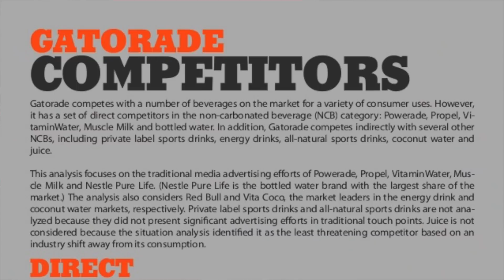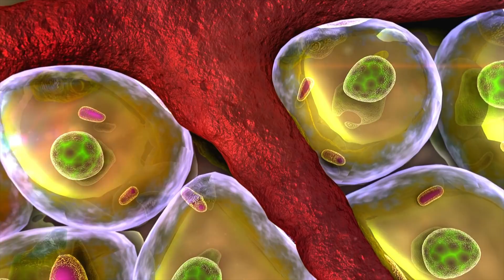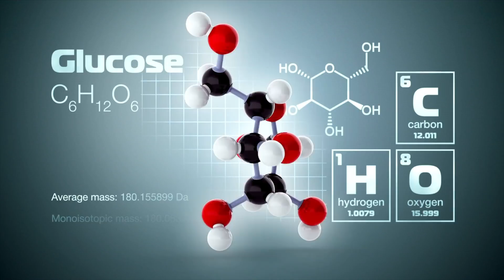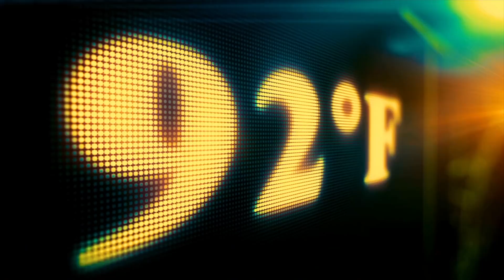Do You Need SPORTS DRINKS? Gatorade, Powerade, Pedialyte - Sports Drink Science vs Marketing (2021)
I explain everything you ever needed to know about sports drinks like Gatorade, Powerade, and Pedialyte - including the science behind them, marketing vs reality, and where there came from! How do you know if you even need to use sports drinks? The more you know about micronutrients and how to make sure you get enough vitamins and minerals, the better your fitness and weight loss results will be!

✅ Download the Free Protein Packed Recipe Guide, Stronger to the Core Challenge, Goal Setting Workbook & Other Free Resources

✅ My Brand New 28 Day Transformation Program and 10 Day Detox Programs

00:00 Intro to Sports Drinks
02:07 What Are Electrolytes? | Sport Drink Science
03:22 Sodium in Sports Drinks
04:05 Sport Drink pH Levels
04:47 Symptoms of Electrolyte Imbalance
05:19 Sugar in Sport Drinks
06:02 When Should I Use a Sport Drink?
06:32 Gatorade Origin Story
07:02 Can I Bring Gatorade or Powerade to an Ice Rink?
07:33 How Much Sugar is in Gatorade?
09:30 How Much Sugar Can I Eat in a Day?
10:10 Gatorade Calories
10:40 Is Pedialyte Better Than Gatorade?
11:21 Water or Sports Drink?
11:52 How to Make Homemade Gatorade

My name is Aimée Ricca, and I’m an ISSA Certified Elite Personal Trainer (E-CPT), Nutrition Coach (ISSA & Precision Nutrition PN-1), and Youth Fitness Coach (CYFC). I'm also a PSA Ranked and Rated Skating Coach/Choreographer. My passion is to inspire and empower you to achieve your healthy living goals  – because I believe everyone deserves the opportunity to thrive! I've suffered injuries, been exhausted, and frustrated. I learned everything the hard way. I share my experiences so that you don't have to learn the way I did!

✅ I love getting Cash Back and think you will too! Join for free and get $30 when you spend $30.
❤️ My Favorite Organic Meat Source - Seven Sons (use this link to save $5 on your first order)
✅ Farmbox Direct: Save $10 off your first order with this
❤️ Thrive Market (a great source for pantry items and alkaline water pitchers too!)
❤️ Theragun and Therabody I can send you a special link to receive 10% - I just need you to go here first so I can text it to you ❤️ Body Fat Analysis Scale
✅ If you are interested in taking any ISSA courses or the Precision Nutrition Level 1 course, use this link to save as much as $100

For Fellow Creators:
❤️ Get your videos captioned! Use Rev and save $10 today
❤️ If you ever need to create a graphic, poster, invitation, logo, presentation or anything that looks good – give Canva a go: It's free and easy to use with 60,000+ templates! Sign up to Canva with my link and we'll both get rewards!
❤️ Protect yourself legally. I use these templates

⚠️ I am not a medical doctor. Each individual’s health, fitness, and nutrition success depends on his or her background, dedication, desire, and motivation. As with any health-related program or service, your results may vary, and will be based on many variables.